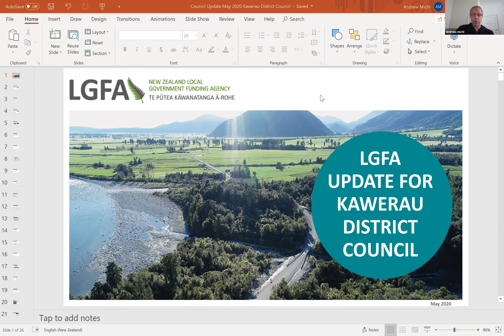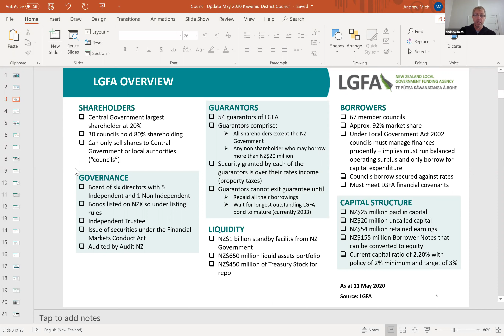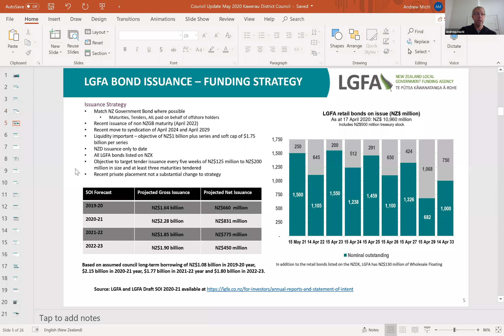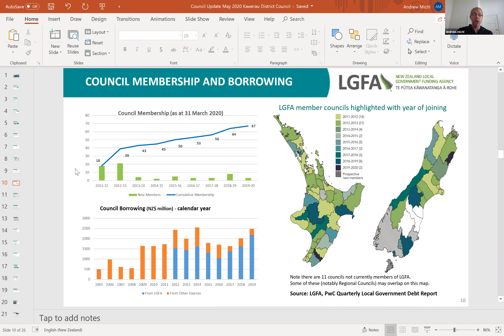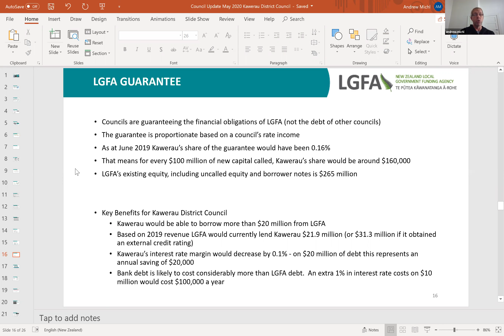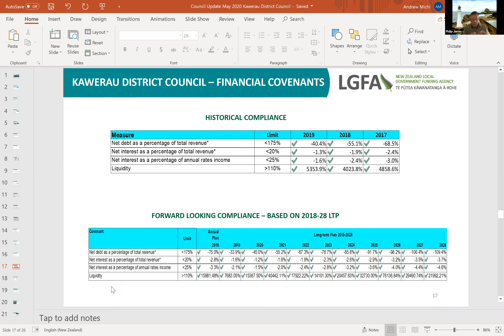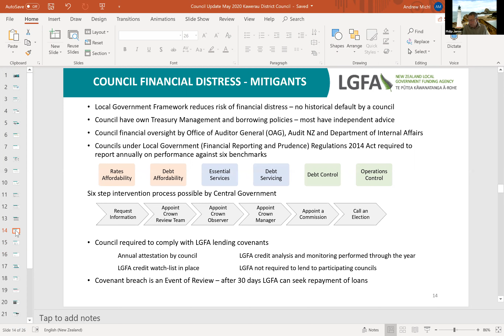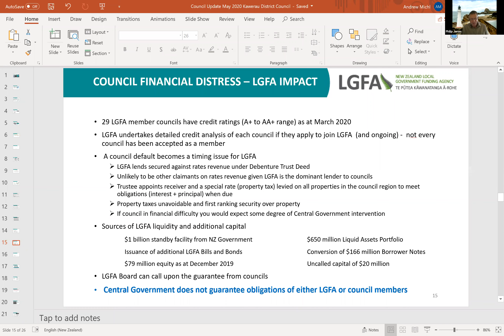Audit and Risk Committee Meeting